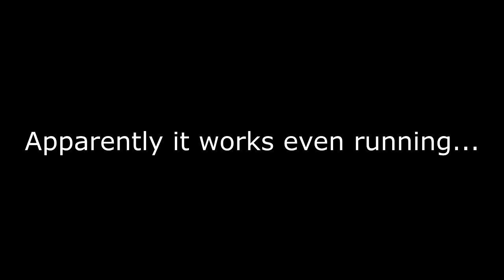Tomb Raider 2 - Living Quarters | corner roll glitch strat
The corner of the wall must be between the head and shoulder of the backpack

P.S: I use soul's exe